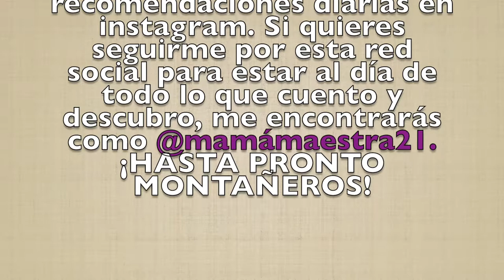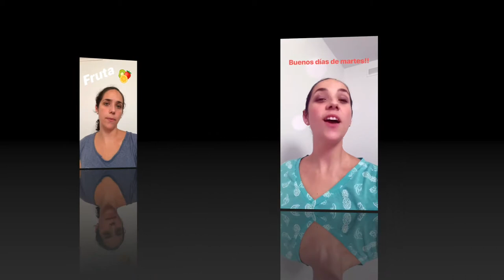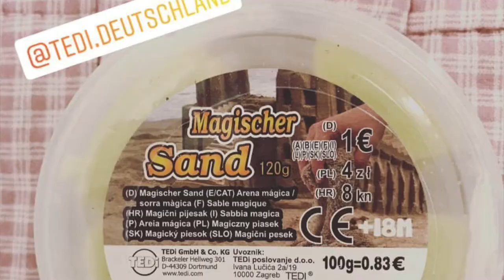🤳🏻STORIES INSTAGRAM VOL.2☺️